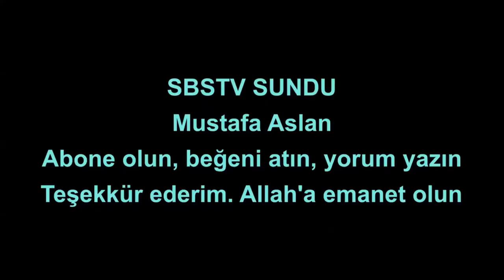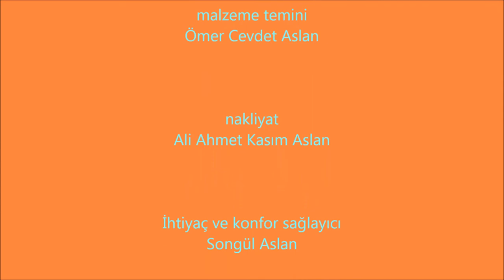Tesbih yapımı ve tesbihciliğe giriş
Selam ben sultanoğlu ; hepinize bir meşgale (hobi) kazandırmak için tesbih yapımı ve tesbihcilik ile tesbih yapımında kullanılabilen malzemeler ve tesbihciliğin tarihi ve ustaları hakkında bilgi ve tecrübe paylaşan bir diziye başlayacağız, şimdiden hayırlı olması temennisi ile.
"Sizler için hazırladığım tesbih videomuzda, tesbih nasıl yapılır, teknikleri ve farklı tasarımları göstereceğiz."
"Meditasyon ve ruh hali için idealdir tesbih yapmak. İşte size tesbih yapmanın pratik yolu."
"Daha önce tesbih yapmayı denemediyseniz veya nasıl yapılacağını merak ediyorsanız, bu videomuz size yardımcı olacaktır."
"Herkesin evinde bulunabilecek malzemelerle basit ve kolay bir şekilde tesbih yapabileceğinizi göstereceğiz."
"Tarihi ve kültürel değerleri içeren tesbihlerimizle size benzersiz bir deneyim sunacağız."